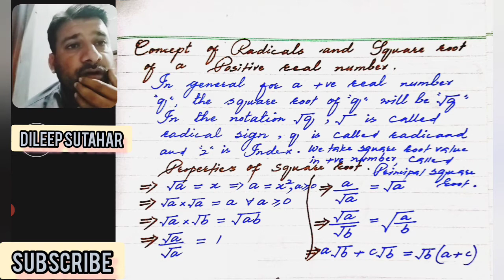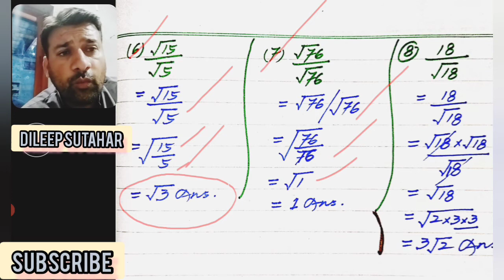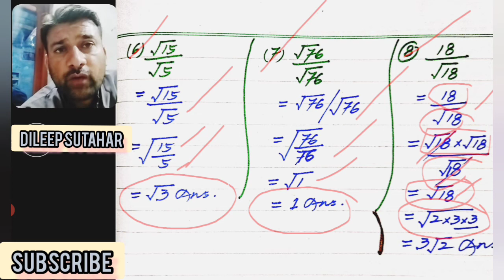Solution Of Exercise 2.5 + Theoretical Concepts || Mathematics X || In Urdu/Hindi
Hi,

I am Dileep Sutahar, welcoming you on my Youtube Channel.

About this video:

You will able to learn;
1) What is radical sign, Radicand and Index of a Radical number?
2) Properties related to square root.
3) Solution of Exercise 2.5 + Theoretical Concepts.

About this channel: This channel is created for learning purpose, where you will find related videos of Mathematics, Chemistry and Physics in series of each chapter.